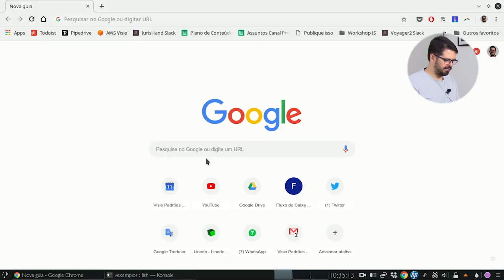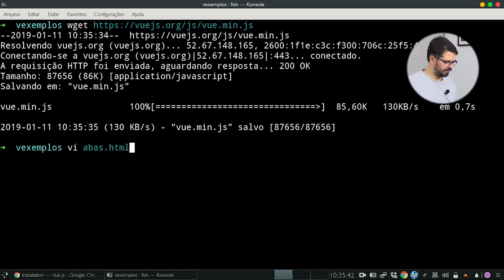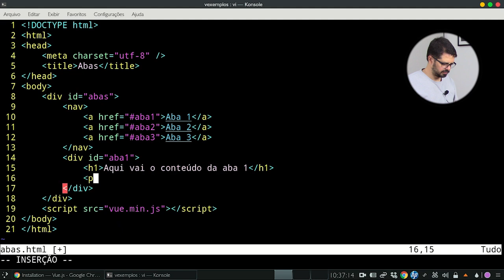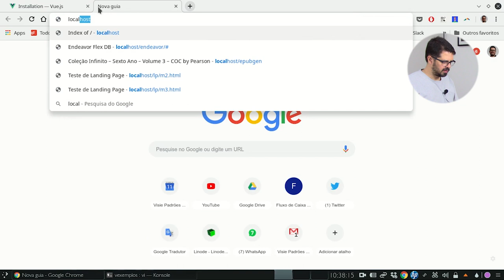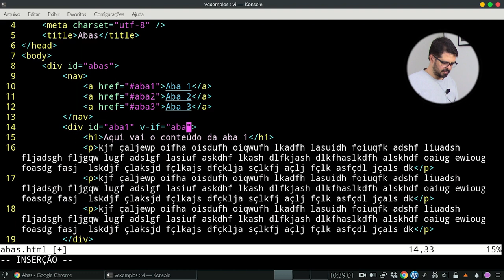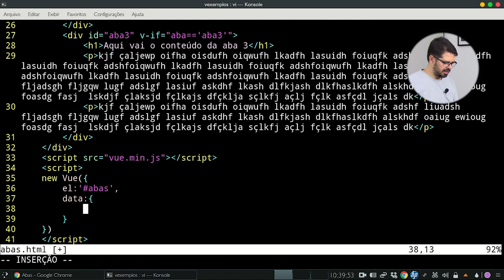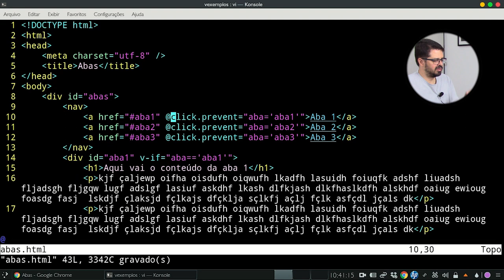Vue.js através de exemplos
Opa, tudo bem? O ano novo já chegou e vamos começa-lo com um uma série de Vue.Js e ensina-lo através de exemplos.
Confira agora!